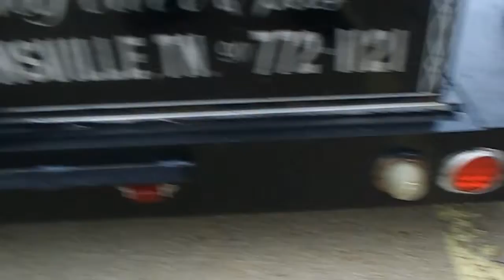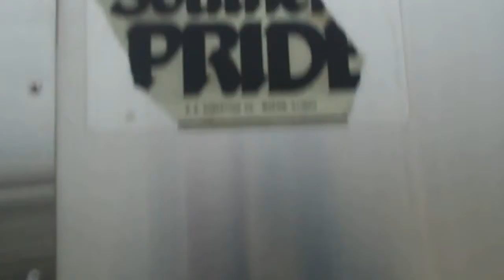Southern Pride Multi-Use Mobile Catering Revolving Rotisserie Oven with Trailer